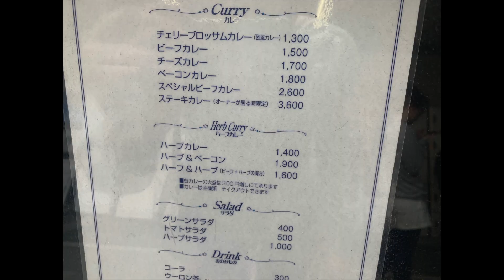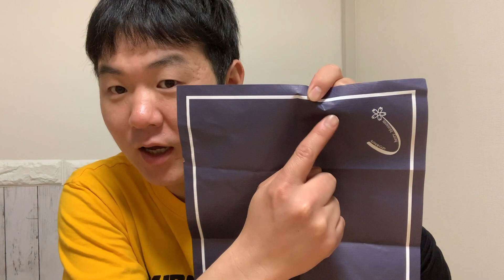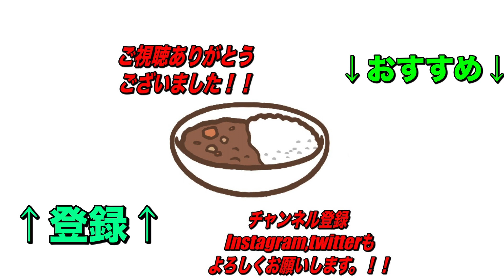[不思議]「おそろしいほど願いの叶う」で有名なカレー屋さん！もはやパワースポットとも言われている！ チェリーブロッサム カレーに虜な生活＃80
今話題になっている、帰りに小さいドアから出ると願いが叶うカレー屋さんチェリーブロッサムさん！濃厚てコクの深いビーフカレーに大ハマり！初めてならハーブカレーとの２種盛りがおすすめ！

カレー&ハーブ チェリーブロッサム

住所
神奈川県川崎市麻生区上麻生1-20-1 新百合ヶ丘駅構内南口

交通手段
小田急多摩線新百合ヶ丘駅北口 徒歩2分
新百合ヶ丘駅構内。南口右方マクドナルドの前、階段とエスカレーターの下。
新百合ケ丘駅から47m

営業時間
[月～日]
11:00～22:00（ルーがなくなり次第終了)

日曜営業
定休日
無休